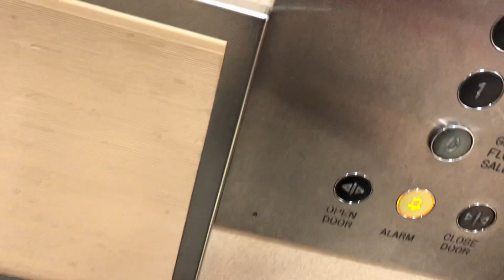KONE TMS lift - M&S in Wolverhampton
Floor:G,1,(2-3)